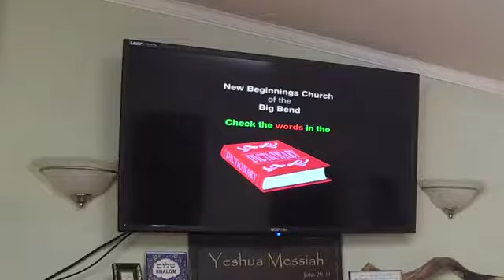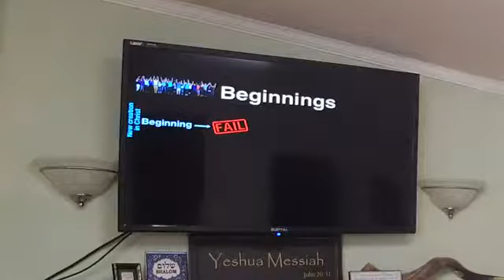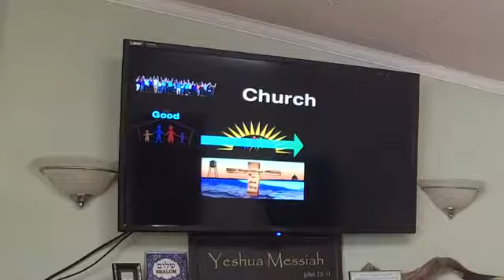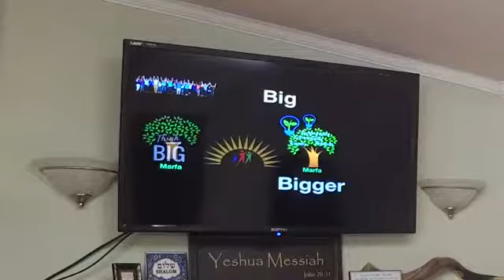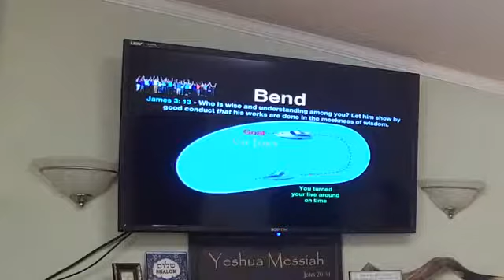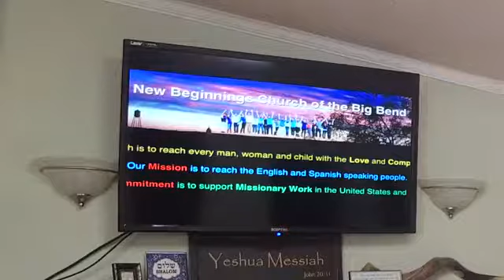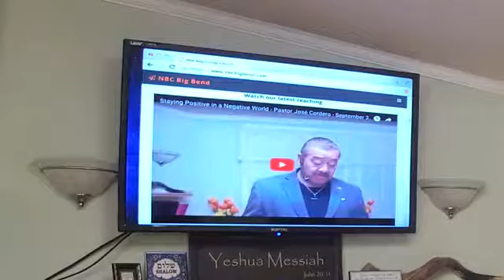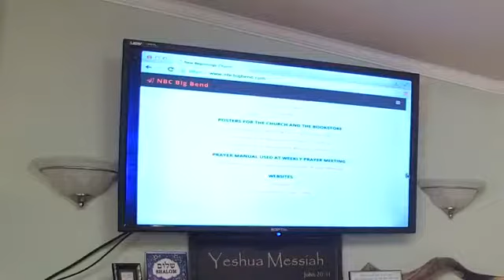The Meaning of New Beginnings Church of the Big Bend - Bernard Dreyer - September 10, 2017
Teaching by guest speaker Bernard Dreyer was recorded at New Beginnings Church of the Big Bend in Marfa TX on September 10, 2017.